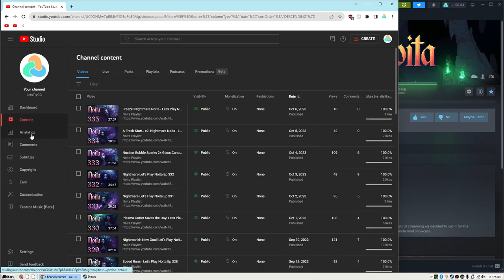Nightmare Noita - Let's Play Noita Ep 336